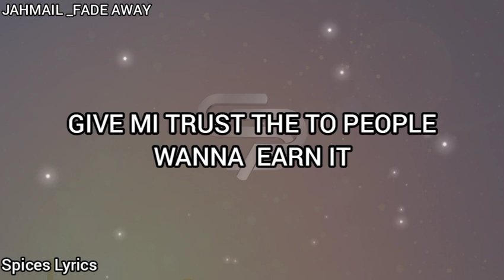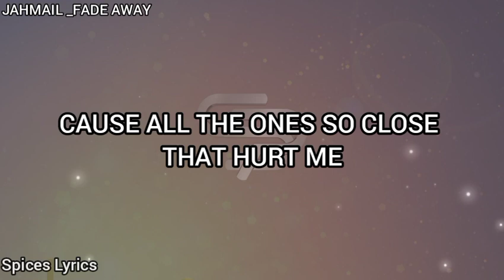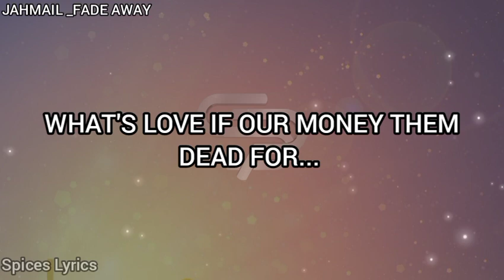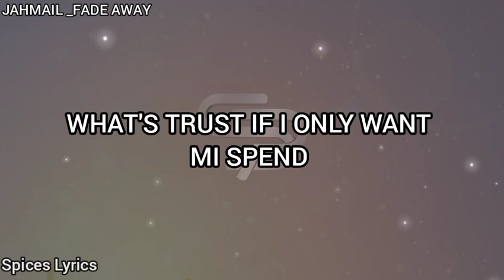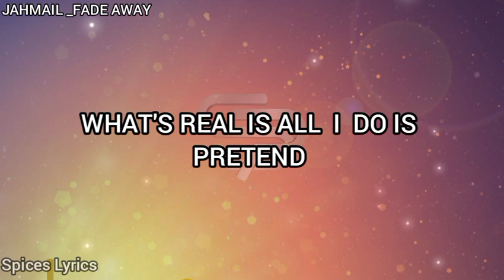Jahmail _Fade away lyrics video/Spices Lyrics